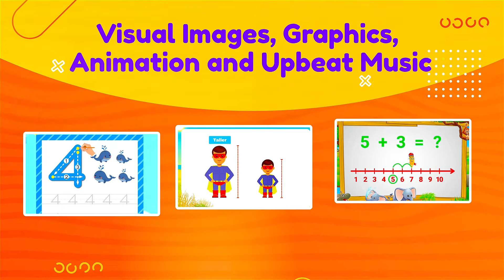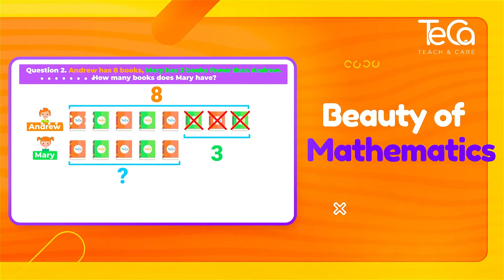TeCa - Math for Primary School Children (K-5) | Introduction | Math for Kids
TeCa - Math for Primary School Children (K-5) | Intro Math for Kids

Hi everybody, Welcome you to TeCa – Teach & Care.
We are so happy to have you here.
TeCa creates online math courses for kids by grade level from K-5.  All our math lessons are delivered through attractive videos, in which we extensively use visual images, graphics, animation and upbeat music to make kids excited about each and every lesson. We also have practice exercises for kids in each lesson to reinforce their understanding.
Our goal is to bring kids enjoyment in math learning, help them see the beauty of mathematics, and have a love for math from an early age. We believe teaching kids math in the right way gives them a head start in the subject, which is a strong foundation for the development in other areas of education.